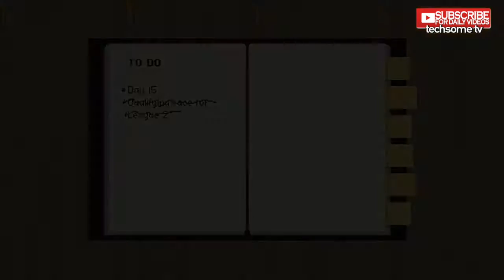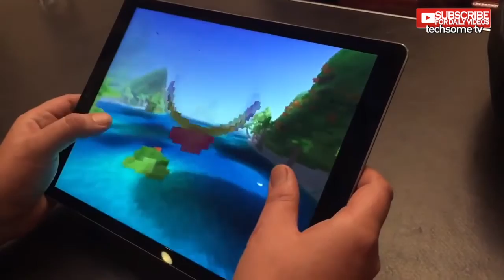Game News #1 - Fugl, Chicken Wiggle, Afghanistan '11, Dog Sled Saga, Primordia & many more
Game News series will help you with what's happening in the gaming industry with Games & Apps on Android, iOS or more. In this episode, I am talking about Fugl, Chicken Wiggle, Afghanistan '11, Dog Sled Saga, Primordia & many more games which are releasing very very soon. Don't miss the fun news and stay updated with everything.

Join us in this journey & share information about any new game or app which TechSome TV is not aware of. If it's worth it, we will certainly feature it in any of coming videos.